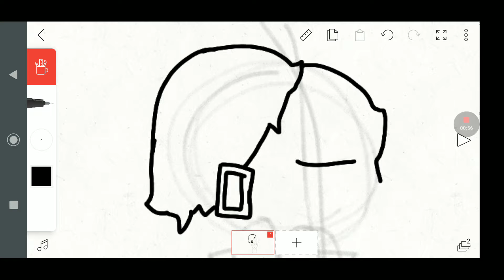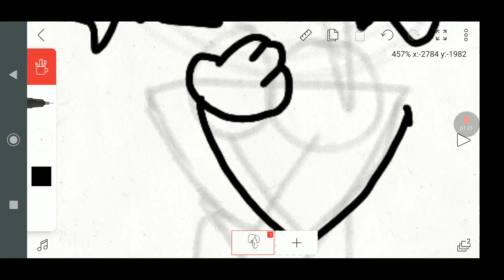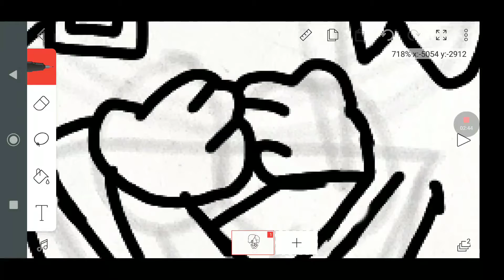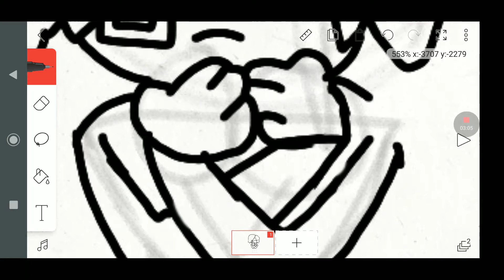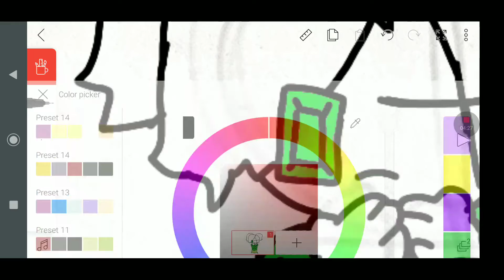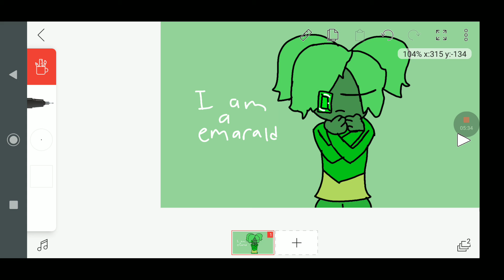If I was a gem from Steven universe (I'm bored)